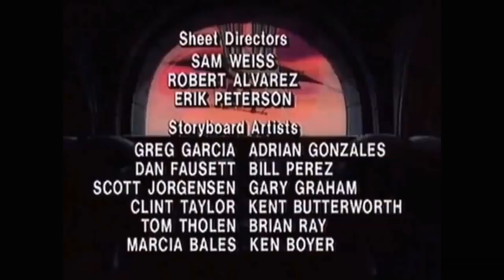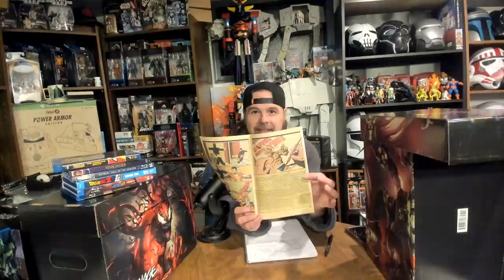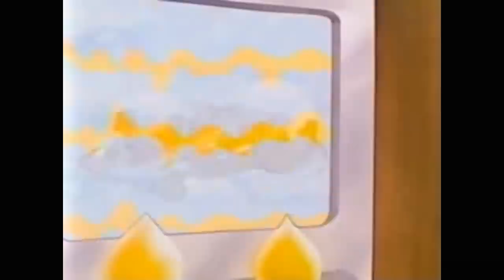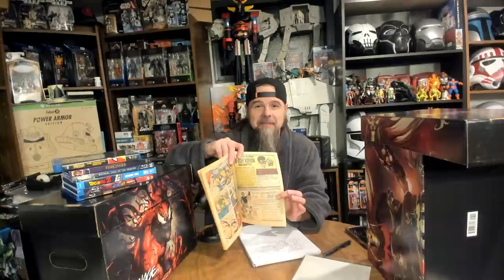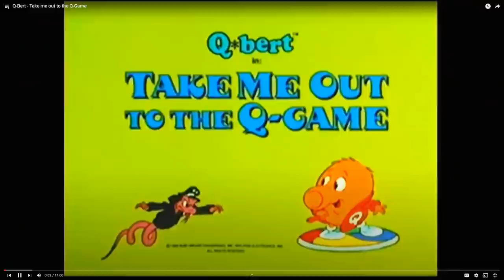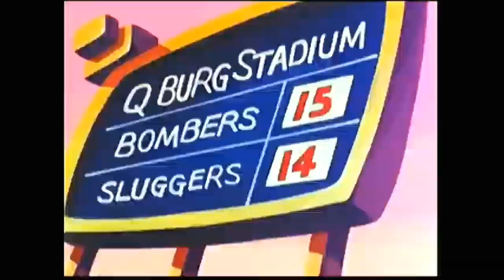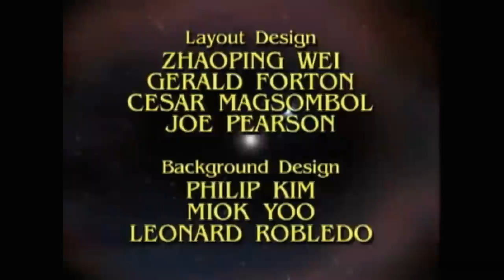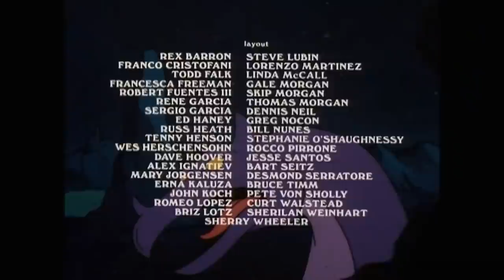Saturday Morning Serials episode 51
this week we mix it up again with some more classic 80's and 90's cartoons . Visionaries , Kissyfur, pound puppies , Qbert, mutant league and more